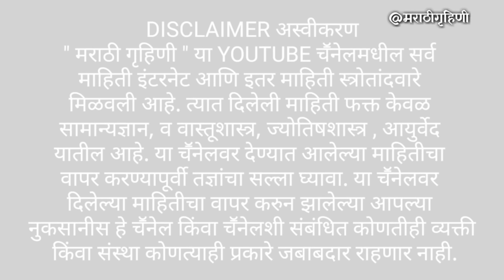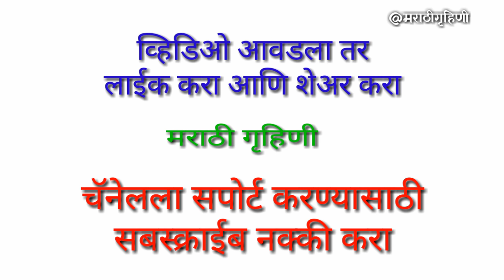ज्या अंगणात ही 7 फुले उमलतात त्या घरात नेहमी शांती आणि समृद्धी वास करते, मनातील इच्छा पूर्ण होते MG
नमस्कार , आपल्या मराठी गृहिणी चॕनेलमध्ये तुमचे स्वागत आहे, आज आपण पाहणार आहोत ज्या अंगणात ही 7 फुले उमलतात त्या घरात नेहमी शांती आणि समृद्धी वास करते, मनातील इच्छा पूर्ण होते